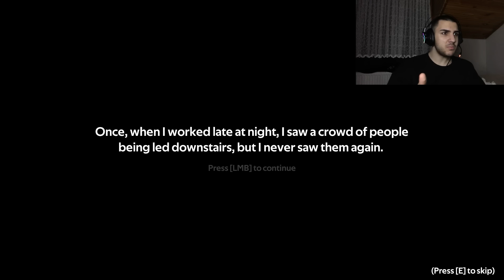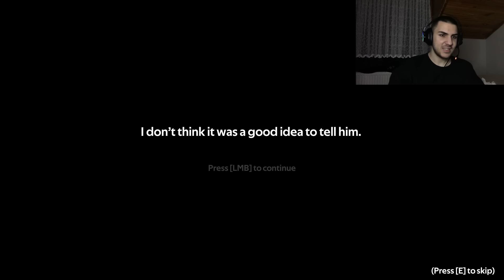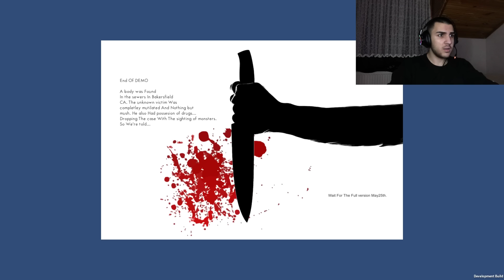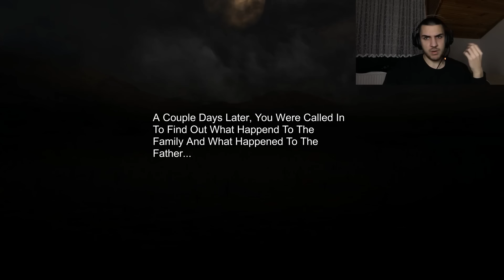DÜĞMEYE SAKIN BASMA | 1 VİDEO 3 KORKU OYUNU #3